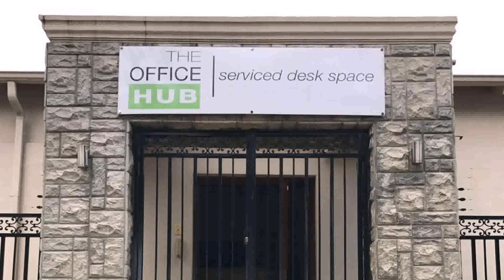Office Space Online South Africa (see description)